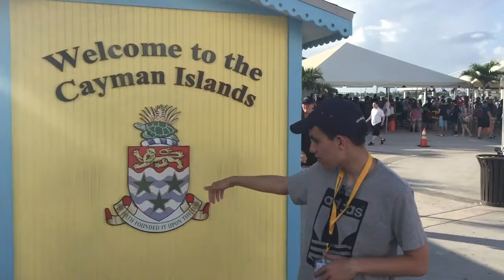Entering the town of George Town